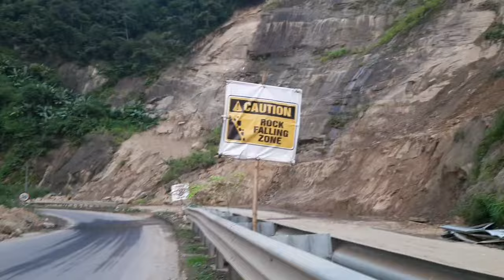NEW UPDATE||PAKALA PAHAR